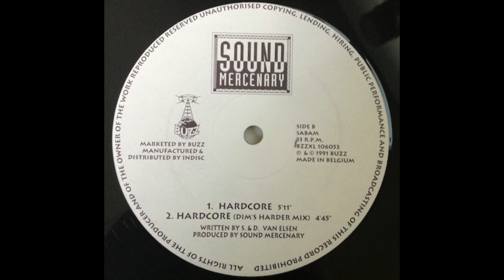Sound Mercenary - Hardcore (1991)